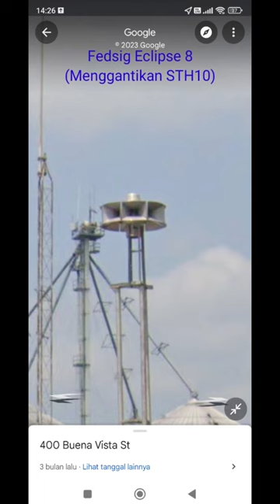edgar sirens maps streetview and googleearth federalsignal shorts